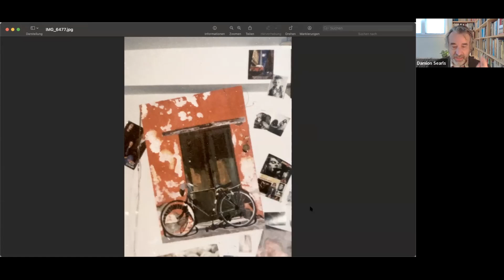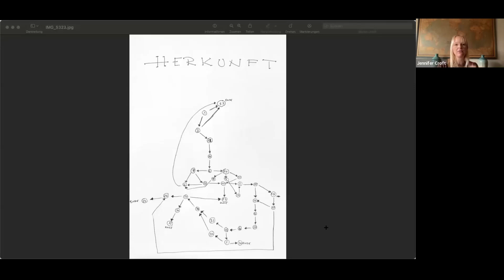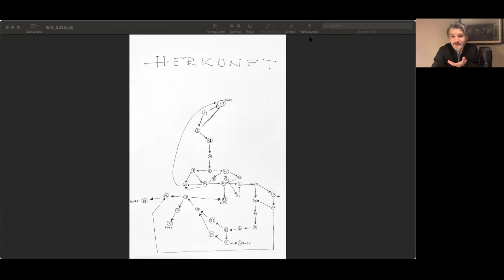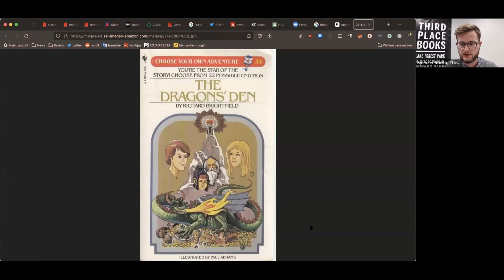Saša Stanišić with Damion Searls and Jennifer Croft — Where You Come From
On December 7 2021, Third Place Books and Community Bookstore (Brooklyn) were proud to present German Book Prize-winning author Saša Stanišić for the exclusive launch of WHERE YOU COME FROM, translated by Damion Searls. The author and translator were joined in conversation by Jennifer Croft, author of the memoir Homesick and winner of the Man Booker International Prize for her translation of Olga Tokarczuk's Flights.

About WHERE YOU COME FROM. . .
“Stanišic is exceptionally talented.” —Los Angeles Times

Winner of the German Book Prize

From the internationally acclaimed author of Before the Feast and How the Soldier Repairs the Gramophone comes a prize-winning novel that asks: what makes us who we are?

In August, 1992, a boy and his mother flee the war in Yugoslavia and arrive in Germany. Six months later, the boy’s father joins them, bringing a brown suitcase, insomnia, and a scar on his thigh. Saša Stanišic’s Where You Come From is a novel about this family, whose world is uprooted and remade by war: their history, their life before the conflict, and the years that followed their escape as they created a new life in a new country.

Blending autofiction, fable, and choose-your-own-adventure, Where You Come From is set in a village where only thirteen people remain, in lost and made-up memories, in coincidences, in choices, and in a dragons’ den. Translated by Damion Searls, it’s a novel about homelands, both remembered and imagined, lost and found. A book that playfully twists form and genre with wit and heart to explore questions that lie inside all of us: about language and shame, about arrival and making it just in time, about luck and death, about what role our origins and memories play in our lives.

Saša Stanišic was born in Višegrad (Yugoslavia) in 1978 and has lived in Germany since 1992. His debut novel, How the Soldier Repairs the Gramophone, was translated into thirty-one languages; Before the Feast was a bestseller and won the renowned Leipzig Book Fair Prize.

Damion Searls is an award-winning translator from German, Norwegian, French, and Dutch,and the author of The Inkblots, a history of the Rorschach test and biography of its creator.